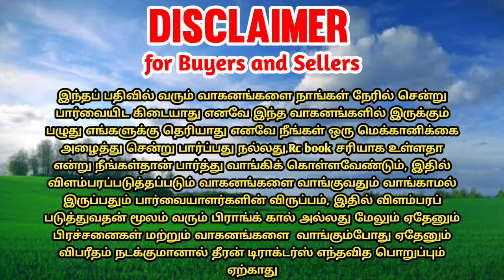New holland 5510 tractor for sales | tractor sales in tamilnadu || theeran tractors